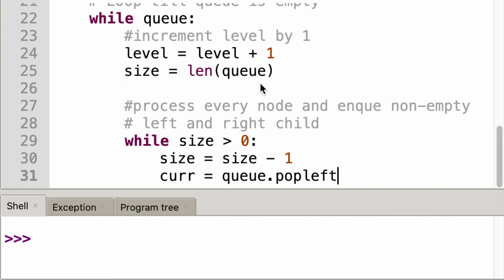Interview Questions - Efficiently print all nodes between two given levels in a binary tree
Learn the concepts of Data Structures using Python in a Hands-on fashion with Hackveda Limited